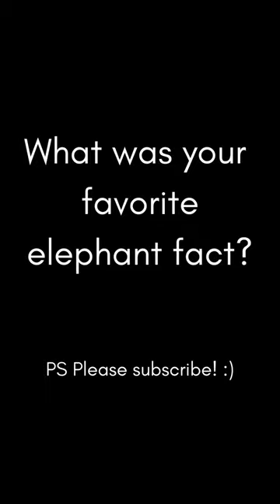5 Fun Facts About Elephants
Did you know all of these things about elephants?